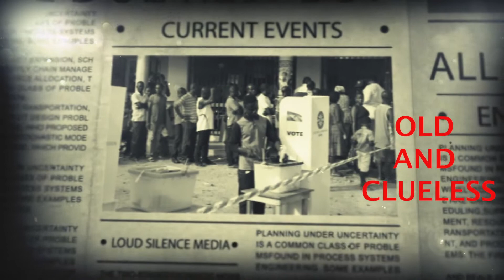Old and Clueless Akufo Addo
Corruption allegations abound. Kevin Taylor takes on the Ghana government led by Nana Addo Dankwa Akufo-Addo. He describes the government using terms like "friends and family", "Akyem Mafia" as he unleashes a series of allegations of corruption against high-profile personalities both in and out of government including Gabby Otchere Darko, Ken Ofori-Atta, Ataa Akyea AMONG OTHERS